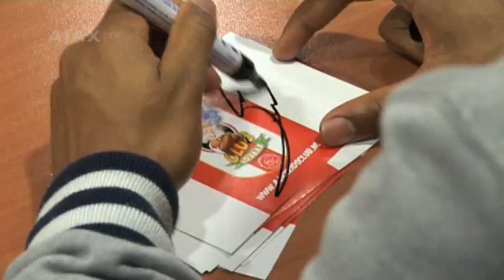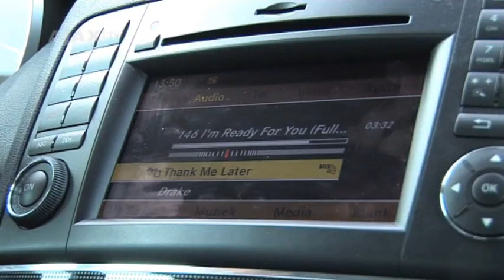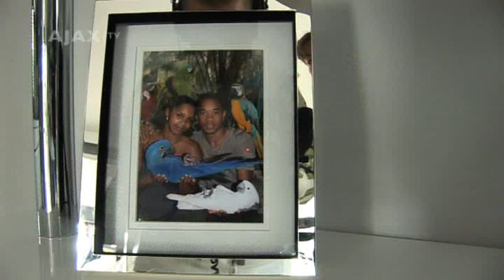Wie is Urby Emanuelson?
Urby Emanuelson heeft aangekondigd dat dit zijn laatste seizoen is bij Ajax. Ajax TV volgde hem een tijd en maakte een mooie special over het leven van de Ajacied binnen én buiten de lijnen.